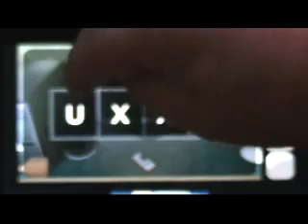You Must Escape Niveau 3 - Level 3 Walkthrough - astuces et trucs fr